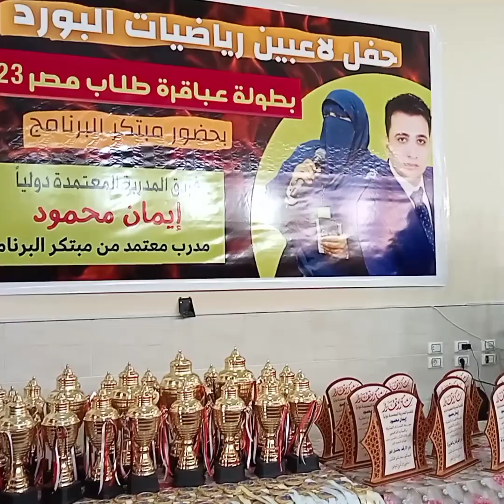يوم مميز وحفل تكريم طلاب عباقرة مصر بأكاديمية المنزلة للعلوم الإدارية تحياتي ♥️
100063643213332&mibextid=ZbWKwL